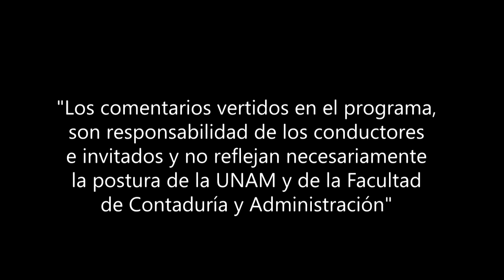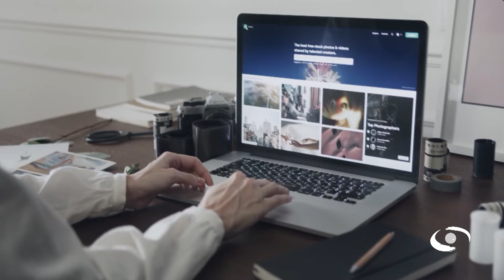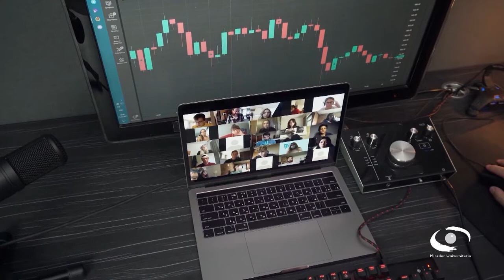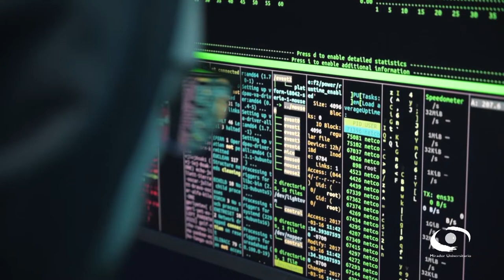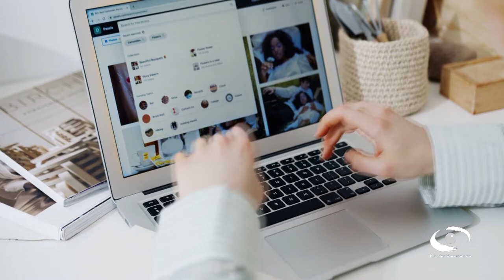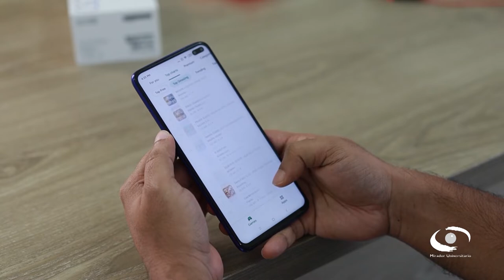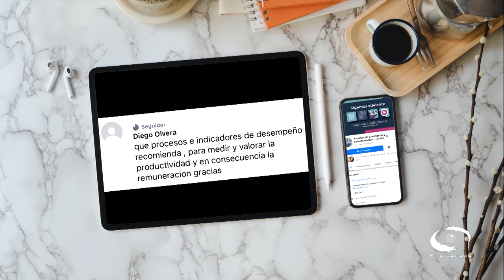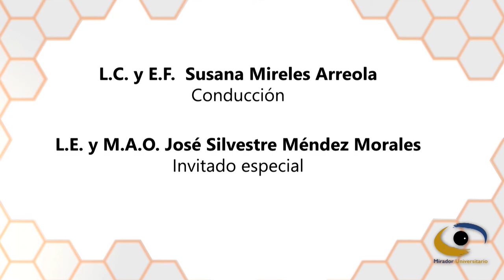Teletrabajo | 12 ENE 22 | Consultorio Fiscal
Les presentamos el programa "Teletrabajo" de la serie: "Consultorio Fiscal" en coproducción con la Facultad de Contaduría y Administración transmitido en 2022

Los académicos de la facultad de Contaduría nos hablan acerca de una modalidad de trabajo que enfatizó la pandemia de COVID-19: El teletrabajo, trabajo a distancia o home office. De conformidad con el artículo 330-A de la Ley, el teletrabajo es una forma de organización laboral subordinada, que consiste en el desempeño de actividades remuneradas, en lugares distintos al establecimiento o establecimientos del patrón, utilizando primordialmente las tecnologías de la información y la comunicación para el contacto con el patrón.

En enero del 2021 se publicó un decreto por el que se reforma el artículo 311 y se adiciona el capítulo XII Bis de la Ley Federal del Trabajo, en materia de Teletrabajo” en el Diario Oficial de la Federación El principal cambio es la reforma al artículo 311 y se adicionó el Capítulo XII Bis de la Ley Federal del Trabajo (en adelante, la “Ley”), con la finalidad de establecer lineamientos específicos para el trabajo desarrollado en lugares distintos al establecimiento del patrón.

Transmisión: 12 de Enero 2022 por Canal 22.1

Conducción: L.C. y E.F. Susana Mireles Arreola
Invitado: L.E. y M.A.O. José Silvestre Méndez Morales
Coordinación académica: Dr. José Ricardo Méndez Cruz
Productora de Fiscal.con:  Miriam Alejandra Jiménez García
Diseño gráfico:  L.C.C. Eduardo Peña Hernández
Audio y musicalización: Netzahualcoyotl Jara Vega
Realización: Nancy Audelo Mendoza
Idioma: Español
País: México